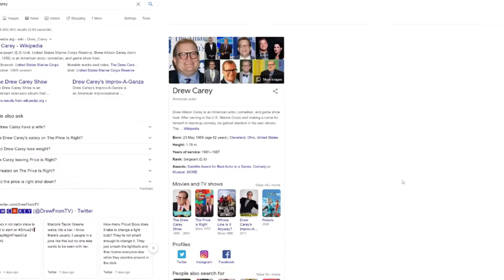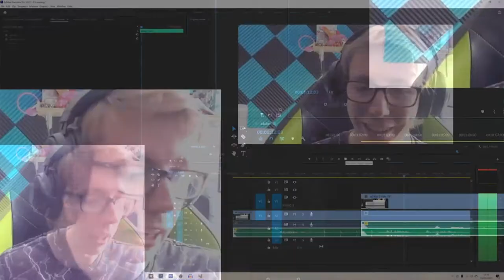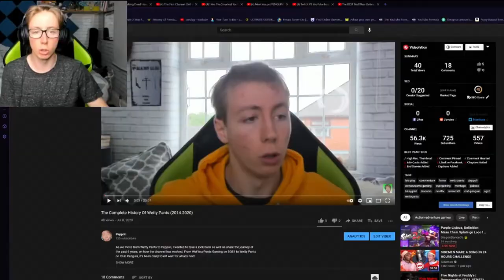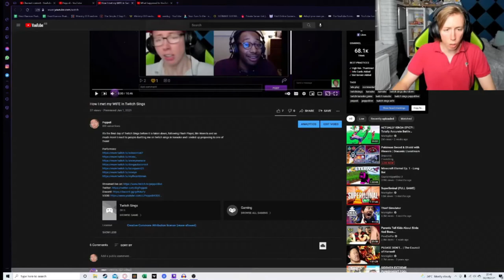2021 but every second is a different video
2021 WAS A HUGE YEAR FOR PEPPOLI including doing Squid Game in Roblox, the Moshi Monster Iceberg, getting married in club penguin, the bin weevils rewritten diss track, twitch sings, 1 view = 1 step, roblox, minecraft, gta funny moments and SO MUCH MORE IT'S CRAZY, INCLUDING GOING ON A DATING SHOW AND ASKING OUT NIHACHU FROM THE DREAM SMP!!

This video took a while, so sorry it's late :)